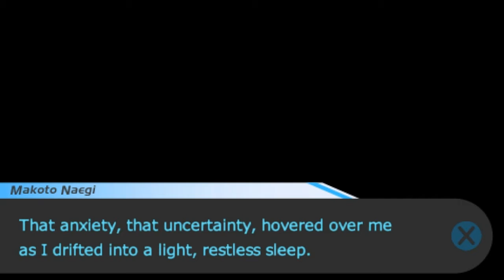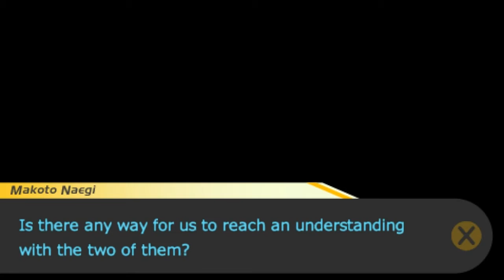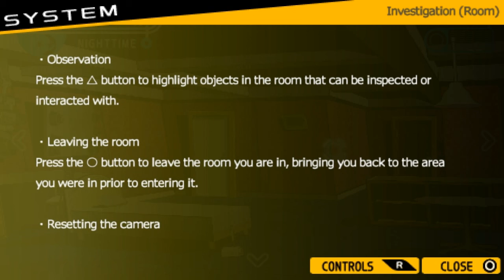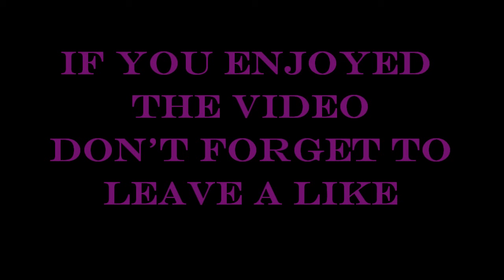❤ KIRIGIRI ❤ - Danganronpa: Trigger Happy Havoc - Chapter 2 Part 4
Don't forget to leave a like for more Danganronpa ;D

PHANTOMSHARKGAMING